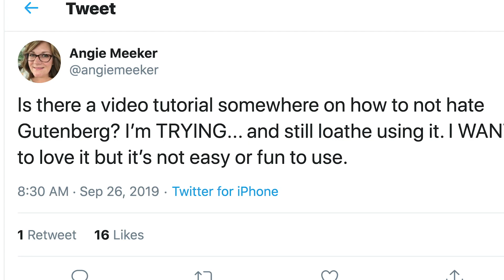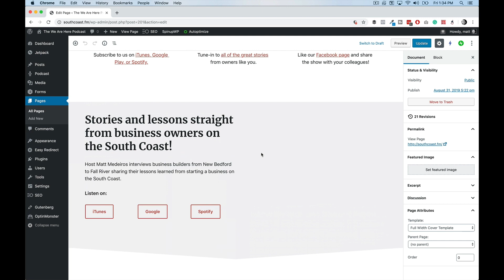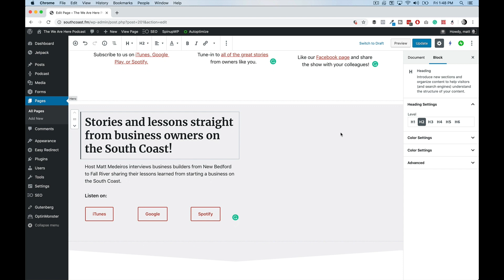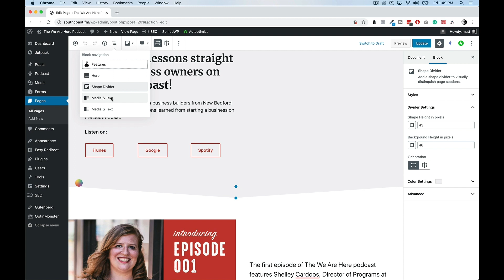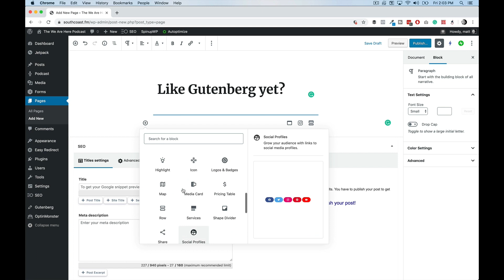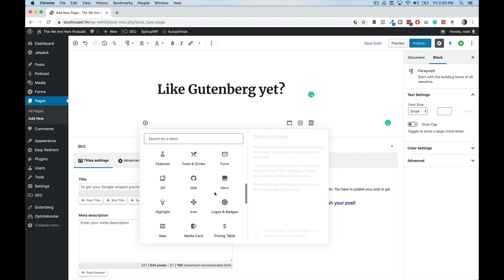6 Tips When Using WordPress Gutenberg Editor - Getting GOOD?!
I'll admit, it took me a while to take to Gutenberg but once you overcome a few usability speedbumps and find the right theme, the final product is pretty nice. I hope this helps some of you!